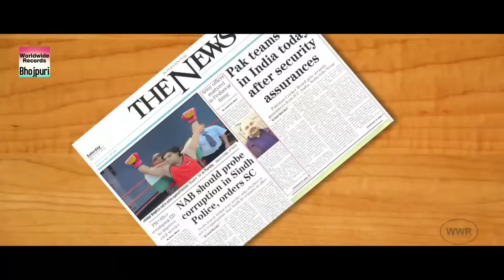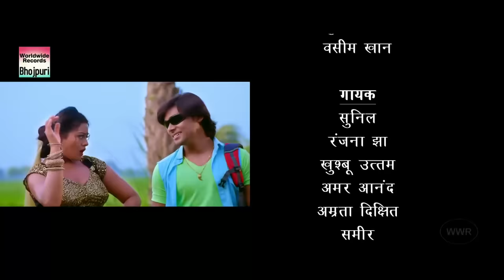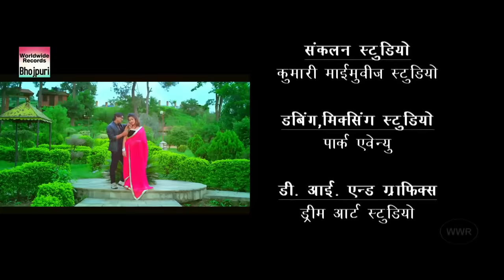Adharm - अधर्म | Bhojpuri Vishal | Movie 2019 | HD MOVIE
Adharm - अधर्म | Bhojpuri Superhit 2019 | HD MOVIE